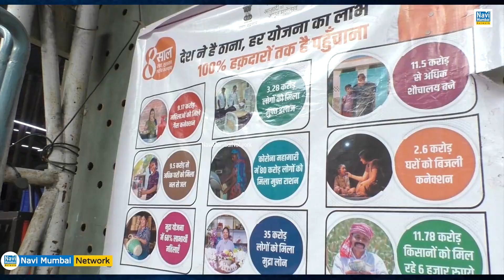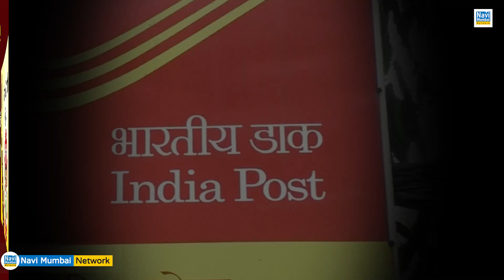Navi Mumbai डाक विभाग मनाएगा Azadi Ka Amrit Mahotsav | हर "घर तक" - "डाक घर" योजना की शुरुआत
Navi Mumbai डाक विभाग मनाएगा आजादी का अमृत महोत्सव | हर "घर तक" - "डाक घर" योजना की शुरुआत